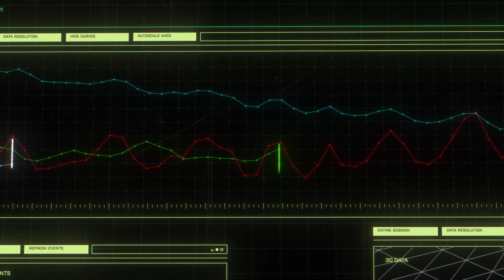Aeromon - future of emission monitoring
Airborne emission monitoring with drones.